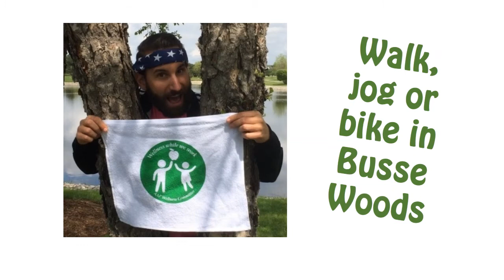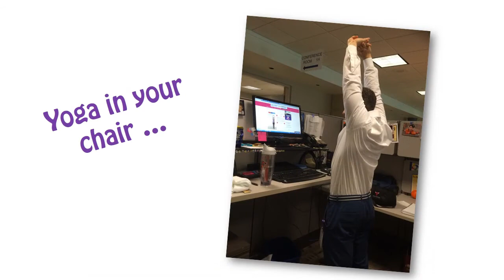"Physical Activity at the AAP" by Michael Chorvat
A small committee from the Department of Child Health & Wellness at the American Academy of Pediatrics (AAP) was charged with developing a presentation focusing on healthy eating and physical activity while at work. Included with the presentation was this brief video created to highlight the physical activities options at the AAP – turn up the volume and enjoy the #1 smash hit (at the AAP headquarters) "Physical Activity at the AAP"! Lyrics and music by Michael Chorvat. Photography and video by Corrie Pierce. A special thanks to Jonathan Faletti for his chair yoga and to Sean Diederich for helping us find the exercise room.